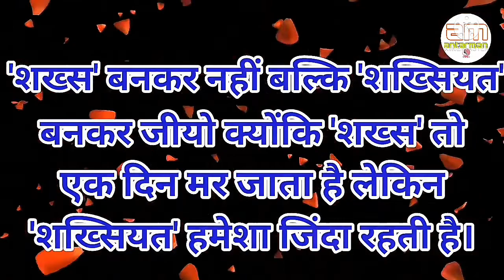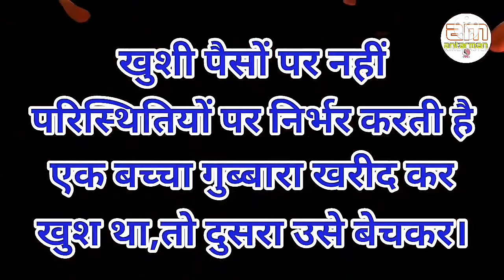कर्म वो फसल है जिसे हमें स्वयं ही...Powerful motivational speech hindi video